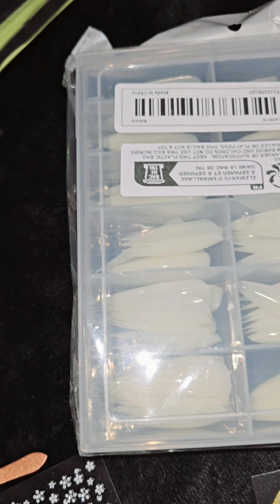Simplest Nail 💅 ART ASMR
HI Beautiful Human 💞

Welcome and welcome back to my asmr channel.
This video includes:simplest home nail artwork, softspoken , mouth sounds , nails tapping , whispering,  nailart , nails , nailpolishes , entertainment,  satisfying,  relaxing, whitenails,  almondnails .

MUCH LOVE ❤️